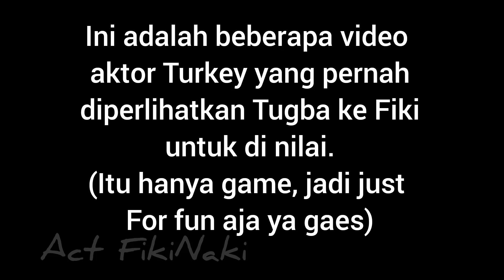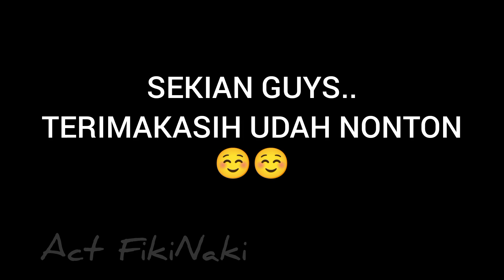INI DIA VIDEO AKTOR-AKTOR TURKEY YG DI"NILAI" FIKI NAKI DI SEASON 6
Ini adalah video aktor2 Turki yang dibilang ganteng sama tugba

Tugba Kiara
Tugba Dursun
Fiki naki
Ome tv
Pasangan bule
Istanbul Turki

sumber : @fikinakiii